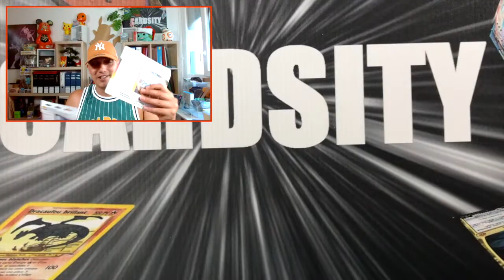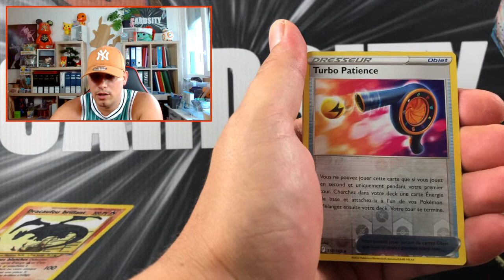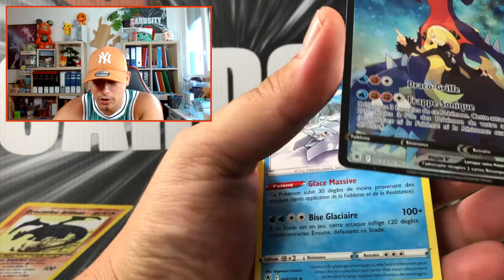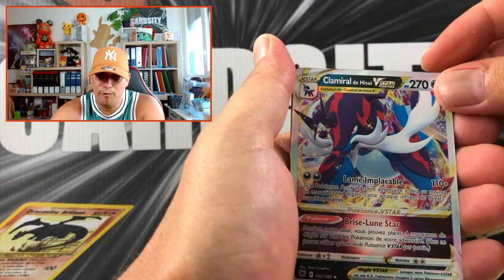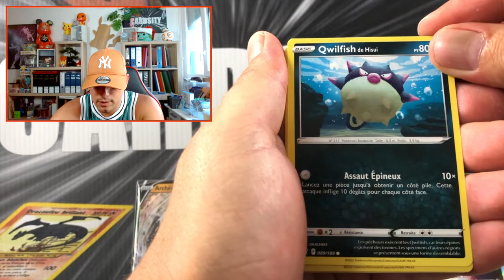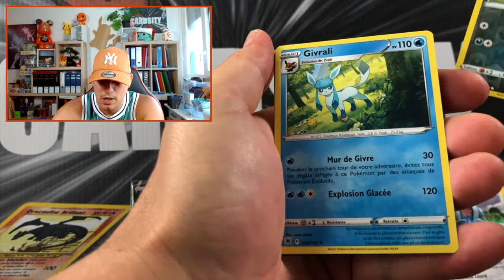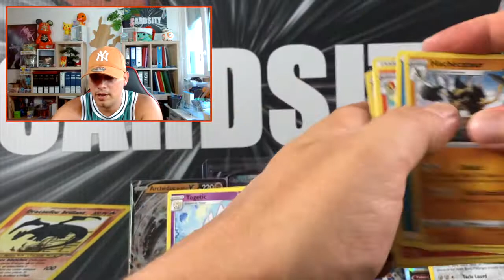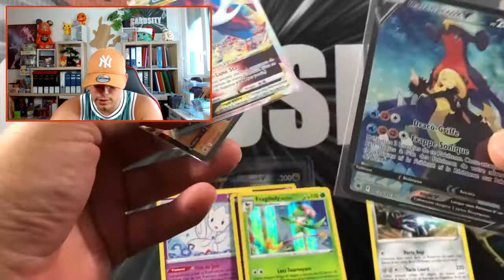ENFIN UNE BELLE OUVERTURE POKEMON ASTRES RADIEUX ! PAS FACILE CETTE SERIE !!!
après l'ouverture pitoyable de la dernière fois on tente de nouveau notre chance avec cette ouverture pokemon astres radieux. Que pensez-vous de cet opening les amis ?

Cardmarket : Pseudo Cardsity

                                    Application Bits toutes les semaines

N’hésitez pas à me contacter pour toute estimation de collection Pokemon, Magic et Flesh and Blood. Je peux racheter vos collections ou vos cartes dont vous voulez vous séparer.